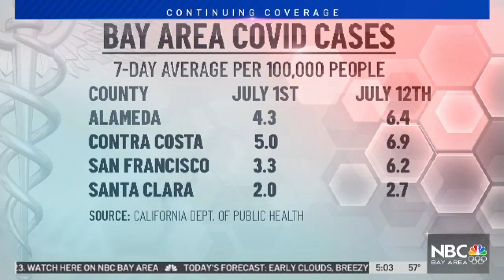Yolo County Urges Mask Wearing Indoors as Delta Variant Spreads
As the COVID-19 delta variant continues to spread, another California county is urging people to mask up indoors. Cierra Johnson reports.